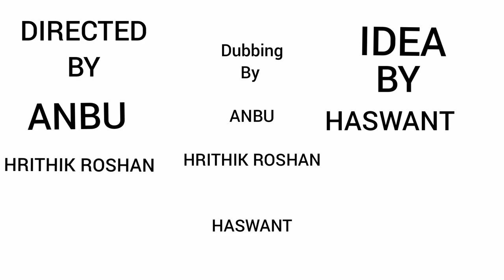RED DRUM ATTACK CITY SHORT FILM 🎥🎥 IN TAMIL